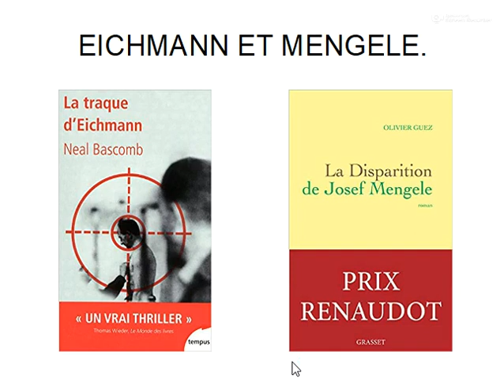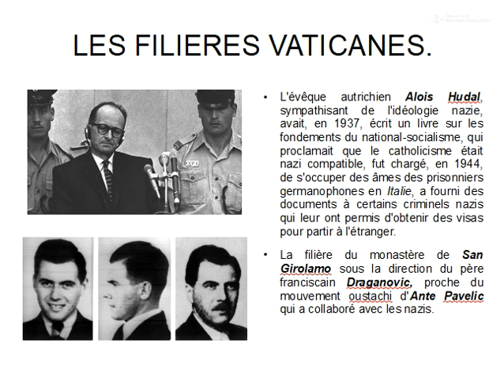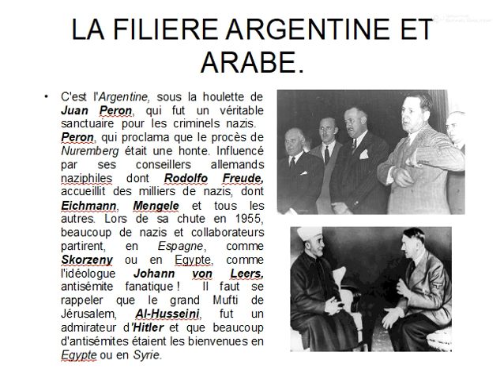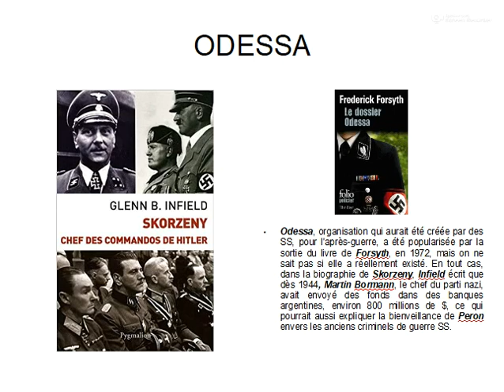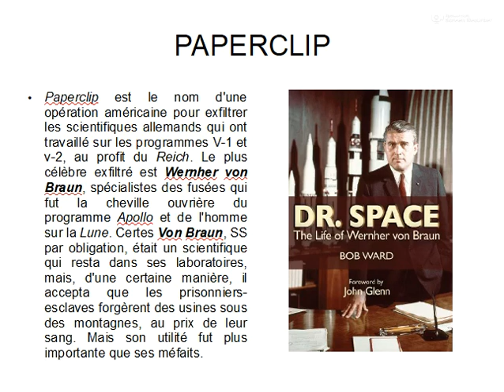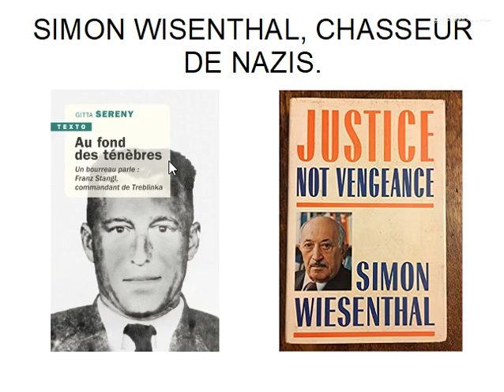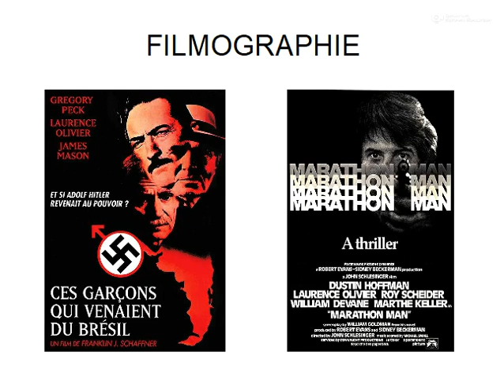MENGELE, EICHMANN, STANGL, LA CAVALE DES CRIMINELS NAZIS.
Après la guerre, des réseaux d'exfiltration des criminels de guerre nazis ont mis à l'abri des milliers de SS recherchés par les alliés.